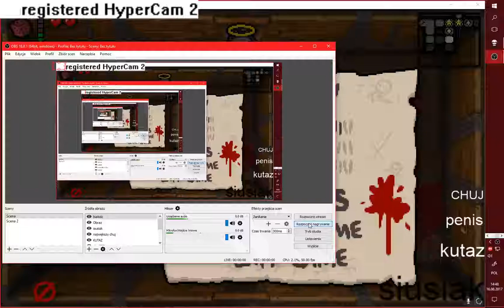HOW TO DOBRY RUN W IJZAKU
DOBRYU RAN